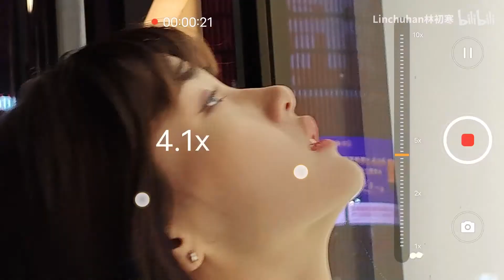【林初寒】找不到答案的时候 就去看看这个世界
也许我们都还在抵达的路上
但每一刻都值得为自己起舞

出镜：林初寒 七大咕
拍摄：二田办

拍摄设备：vivo X60 Pro+

大家好！这里是Linchuhan林初寒的YouTube官方频道
摄影师，三岛影像创始人，微博@林初寒
▶︎ 联系本频道
▶︎ 唐琳文化传播有限公司
▶︎ 上网遇到困难？ NordVPN-全球评价第一VPN品牌

▶︎ 失眠问题困扰？ iHerb褪黑激素-帮助睡眠，高效美白

▶︎ 想不到买什么礼物？ Pinkoi-亚洲顶尖设计师品牌购物网

▶︎ 充实自己？ Udemy-多元线上课程学习平台

▶︎ 找旅游资讯？ Klook-帮助旅客发掘全球最棒景点

▶︎ 订房/找饭店？ Booking-全球顶尖的线上订房网站